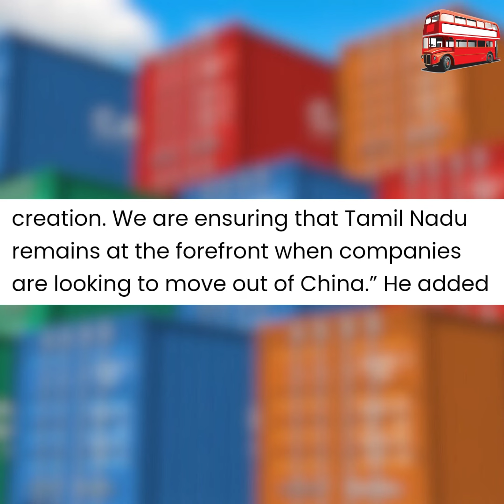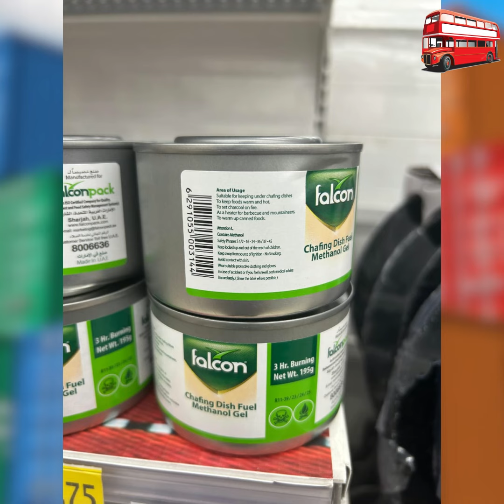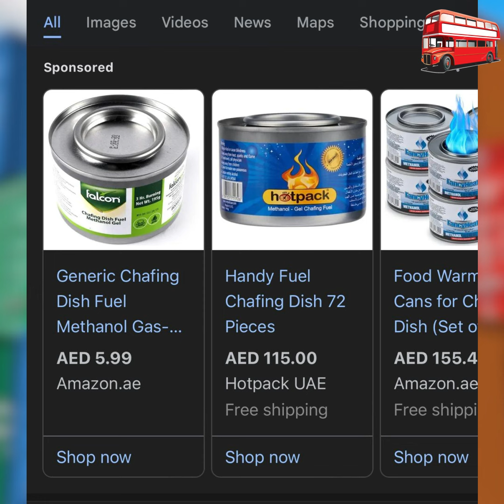'മാർക്സ്' മാർക്സിസ്റ്റ് സർക്കാരിനെ തള്ളിപ്പറയുന്നു!(Vizhinjam Port, Trivandrum)malayalam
OCTOBER  09  2024   DAY  401  ELIAS JOHN VIZHINJAM PORT SHIP DOUBLE DECKER SAILING COMMENTARY